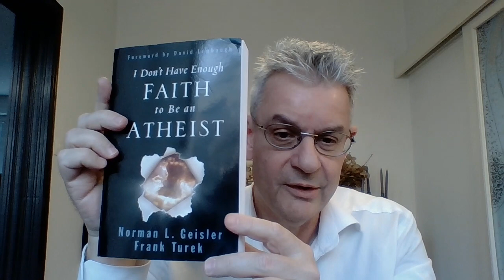Down God’s Rabbit Hole: Religious Apologetics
Reading "I Don't Have Enough Faith to Be an Atheist"

p.132 mind mine, p. 154 parsimony Occam’s, p. 155 multiple solutions to same puzzle (=environment)

A. Kant: we cannot know the real world
CA. Kant said that we cannot know the world as it is, but never denied its reality.

Ornery agnostic: god is not knowable or provable. Not atheist (faith that there is no god).

Reason works, hence my trust in reason when it comes to reality.
Trust and faith should not be confused: the former is evidence-based, the latter is axiomatic.

So, I trust religion because it seems to work in society and psychology, it is a psychosocial regulator.

I reject it because of my values: I prefer chaotic and dangerous reality to structured and safe delusional disorder.

Delusions and fantasies resemble rationality but are bounded by something other than rationality (e.g. god), they are not self-referential, iterative, or recursive like rationality.

A. Big bang: why is there something rather than nothing? Beginnings (of the Universe, of life) present a challenge to science: ex nihilo creation.

A. Anthropic argument
CA. Dying homeless does not imply a designed weather

A. Life never arose spontaneously, it contains a message in the DNA (specified complexity and irreducible complexity – both debunked)
CA. Complexity and evolution are spontaneous, over time negentropy (localized increase in order); current, complexity endpoint.
Not all info is a message.
Most info is mindless, natural, does not imply intelligence.
All messages are accessible to intelligence, but not all hail from intelligence (Fibonacci). Pareidolia and apophenia.
Intelligence is inferior to non-intelligence, not superior (grandiose Bible). The distinction itself may be spurious, anthropocentric, and reflects human limitations.
Design is not the same as intelligence.
Info emerges from irregularity, not from order (=not from design).

A. Every becoming has a cause
CA. Antecedents are not causes (correlation vs. causation).
What caused god to create everything and us? It assumes an internal process. This is anthropomorphism: god cannot want or love unless he is imperfect.

A. Naturalism and spirituality are mutually exclusive
CA. Spirituality is how we experience and structure material processes and objects.